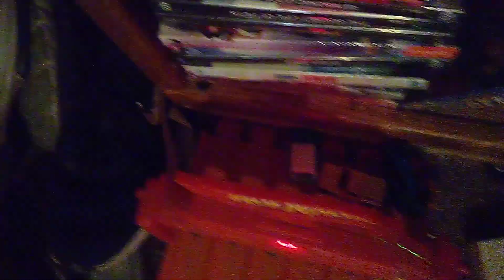The Ford Bronco drag race. 1966 Ford Bronco vs 2021 Ford Bronco. 2 and 4 door variants.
These three Ford Broncos are 55 years apart. The first generation bronco and the latest generation bronco are going up against each other in a historic drag race of the Bronco.